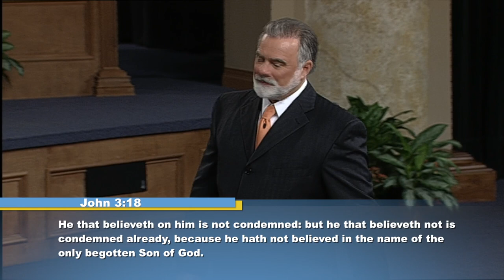Fighting The Good Faith Fight - Pt. 15.2 [TV]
Title: "The Sword of the Spirit, Part 15, Sub Part 2"

Fight the good fight of faith, lay hold on eternal life, whereunto thou art also called, and hast professed a good profession before many witnesses. (1 Timothy 6:12)

The war is over what we believe, our thoughts. And what we believe is the biggest part of what we are—that’s the struggle in the whole earth.
So how do we fight this good fight of faith? With the Word of God and with the words of our mouth—one of the main actions to our faith.
Jesus works with what we say, so learn to make your words help your life, and win the fight of faith!